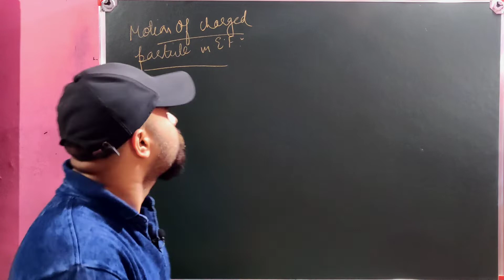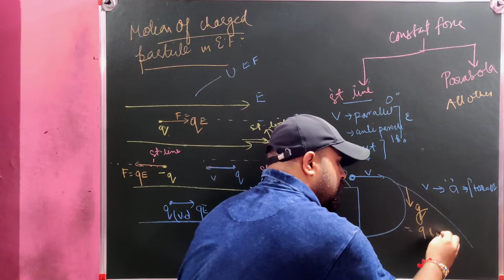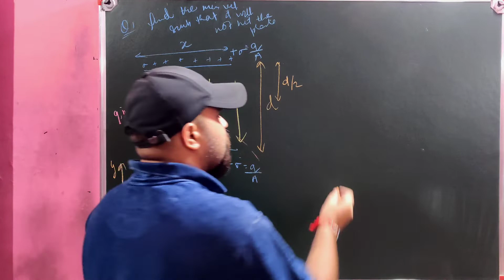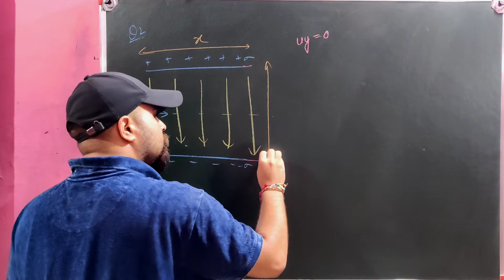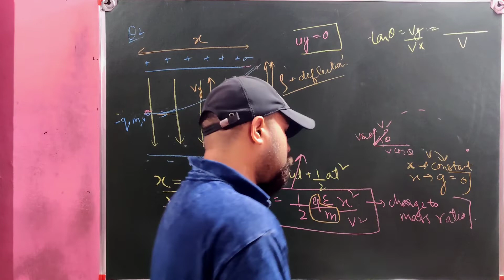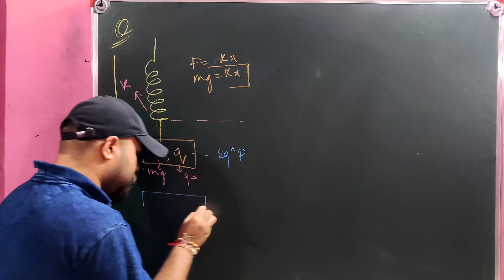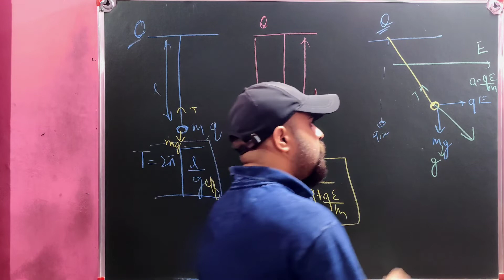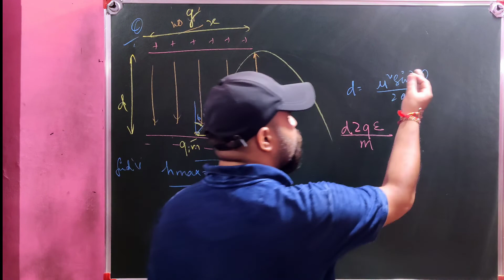Motion of charged particle in electric field | Electrostatics advanced illustrations | IIT-JEE/NEET